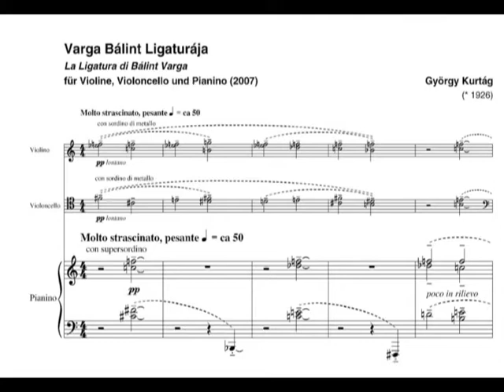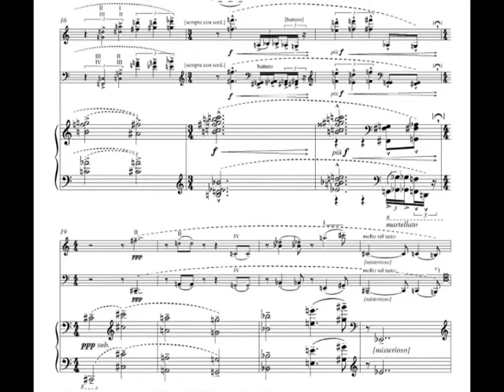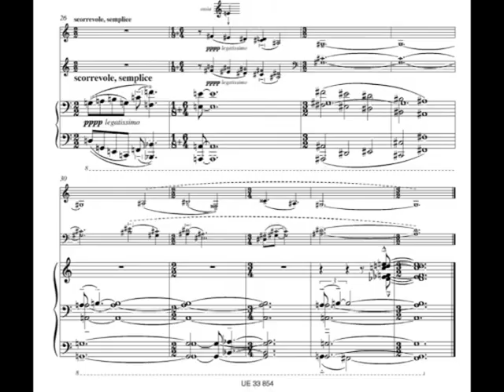György Kurtág - Varga Balint Ligaturaja For Piano Trio (2007) [Score-Video]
György Kurtág - Varga Balint Ligaturaja For Piano Trio (2007)